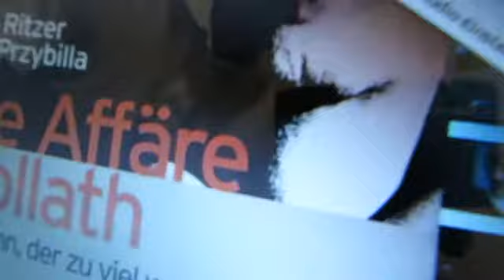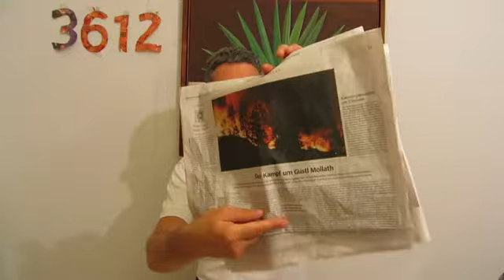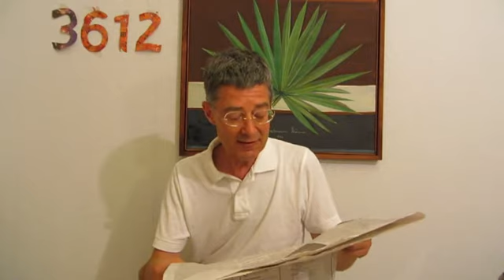SEEHOFER-Staatskrise: Die Affäre Mollath 52 in Lichtgeschwindigkeit 3612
SEEHOFER-Staatskrise: Die Affäre Mollath 52 in Lichtgeschwindigkeit 3612, Montag, 29. Juli 2013, Einzelheiten zur Lage - live und ungeschnitten -- aus Köln
Thema: Vortragsreihe zu: Die Affäre Mollath (Mollath / Ritzer / Przybilla). Hier geht es um die Revisonsuntersuchung der HVB (bank), nachdem Mollath Ross und Reiter genannt hatte, der Bestätigung der Anwürfe Gustl Mollaths und folglich Kündigung aller Banker, die hiervon betroffen waren und die Geheimhaltung durch die HVB. Dafür wurde Mollath der psychatrisch-gutachterliche Wahn und die Entmündigung von Richter Otto Brixner zugeschrieben, von der Kammer der Justiz in Nürnberg, (Brixner sagt mittlerweile,er habe gar nicht geurteilt - nur unterschrieben), die bayerische Justiz und beispielhafte Skandale, wie auch der Regensburger Strafrechts-Professor Henning Ernst Müller in der Affäre Mollath eine Ansammlung von Gesetzesverletzungen, Verfahrensfehlern und Verteidigungsfehlern sowie Versagen der kontrollierenden Instanzen sieht. Für Fehleraufklärung und -korrekturen reicht die Wahrnehmungs- und Kommunikationskraft der Bürger nicht. AUFBEREITUNG und 52. LESUNG Die Affäre Mollath. Der Mann, der zu viel wusste. (S. 154 -156) von Schwarzgeldgeschäften eines bunten Kreises der damaligen Ehefrau, Bankkauffrau Petra Mollath, heute als Petra Rütter "Geistbearbeiterin" in Nürnberg wollte Mollath nichts wissen. Der Rechtsstaat wollte das auch nicht - so kam Mollath in die geschlossene Psychiatrie.
DROEMER-Knaur: Uwe Ritzer und Przybilla "Die Affäre Mollath. Der Mann, der zu viel wußte; 2013: The false imprisonment of Gustl Mollath.
Im WAHLKAMPFJAHR 2013 läuft jetzt eine Abstimmung zur Beantragung einer Petition an den Bayerischen Landtag als Online Petition. Hierfür werden 100.000 gültige Stimmen benötigt. Wer Mollath unterstützen möchte, kann per Internetz und E-Mails dafür werben und Freunde und Bekannte darüber informieren.
Süddeutsche Zeitung Montag, 29. Juli 2013, Seite 31, von Uwe Ritzer: "Der Kampf um Gustl Mollath. In Nürnberg fordern 500 Demonstranten die Rehabilitierung des Eingesperrten, 520000 Menschen unterschreiben eine line-Petition. Zwei Politiker streben einen zweiten Untersuchungsausschuss an. Unter die Unterstützer mischen sich auch Extremisten und Sektierer."
Süddeutsche Zeitung Montag, 29. Juli 2013, Seite 15, Forum & Leserbriefe: Es zählt der Buchstabe des Gesetzes, nicht der Mensch (Foto: beate Merk CSU Justizministerin Bayern unter MP Seehofer (CSU))
Süddeutsche Zeitung titelt Montag, 29. Juli 2013: "Siemens-Chef weigert sich zu gehen. Peter Löscher fordert den Aufsichtsrat heraus. Nur wenn auch dessen Vorsitzender Gerhard Cromme aufgibt, will er Platz für einen Nachfolger machen."
Frankfurter Allgemeine Zeitung titelt Montag, 29. Juli 2013: "Franziskus beschwingt die Weltjugend (Foto)"
neues deutschland titelt Montag, 29. Juli 2013: "Lob des Verrats. Tausende protestieren gegen NSA / Urteil gegen Bradley Manning erwartet"
Handelsblatt titelt Montag, 29. Juli 2013: "Die Intrigen von Siemens. Nach einemgroßen PR-Desaster endet die Ära von Vorstandschef Löscher.Der Finanzvorstand Kaeser übernimmt."